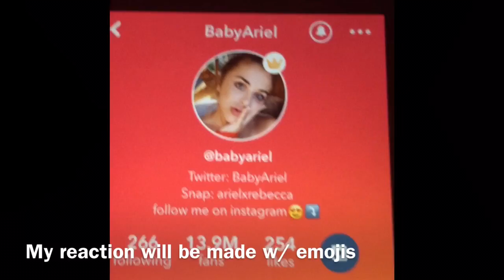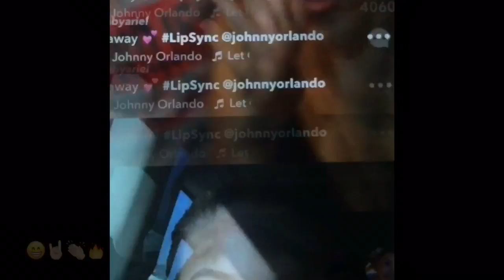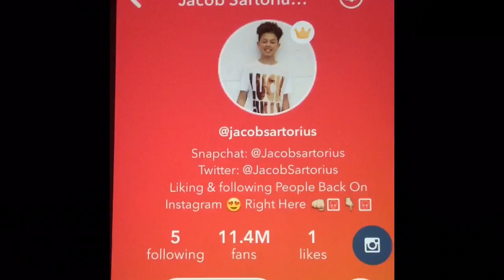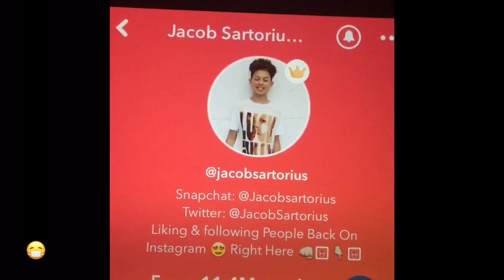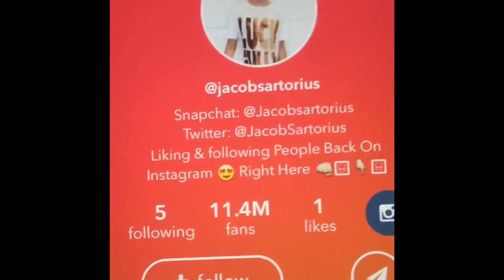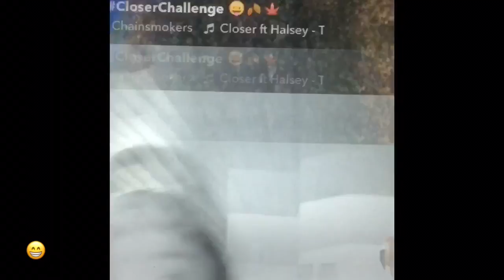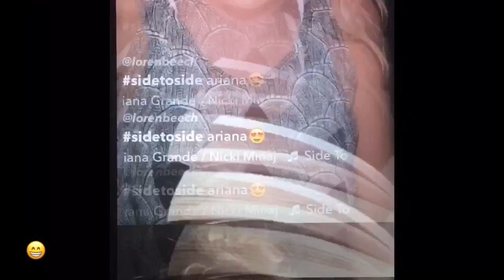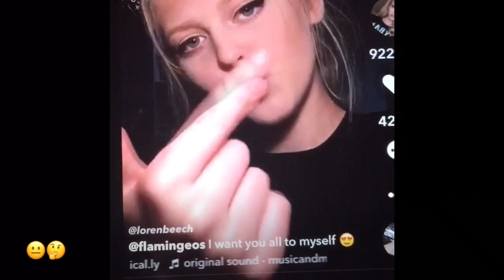Reacting To Famous Musers Musical.lys'||| TheRainbowCreeper101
Musically: therainbowcreeper101

I Love You All and byeeeeeeeeee!
Xoxo-TheRainbowCreeper101 😘